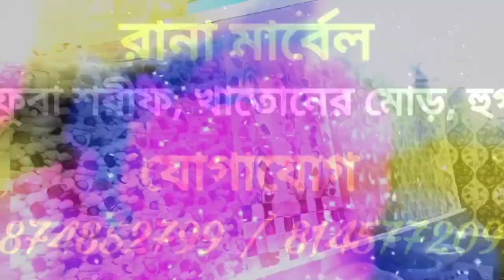করোনা আক্রান্ত মন্দিরের প্রধান পুরোহিতকে নিজের হসপিটালে ভর্তি করলেন আসাদউদ্দিন ওয়াইসি, দেখুন